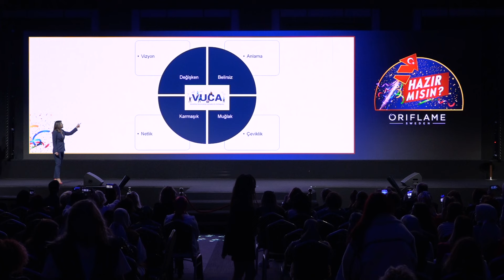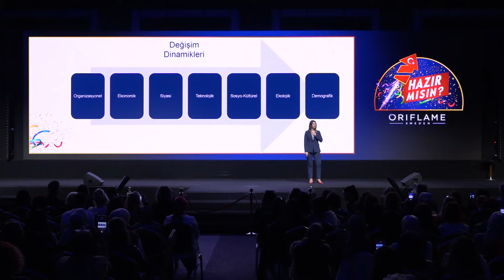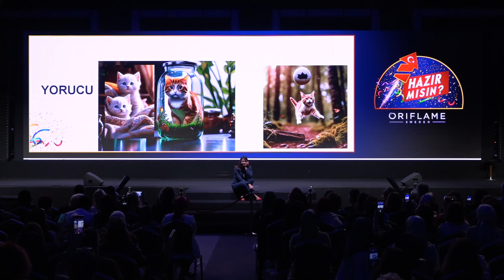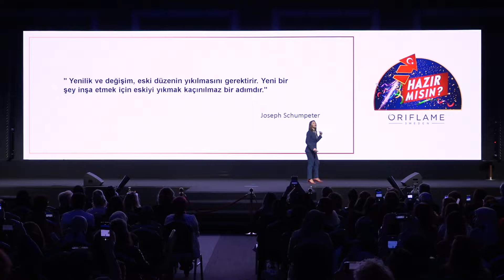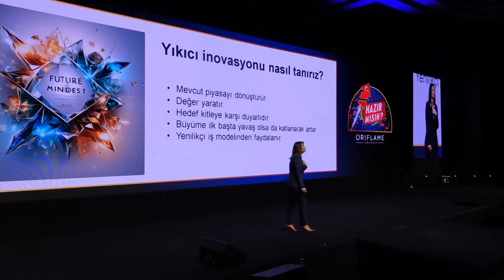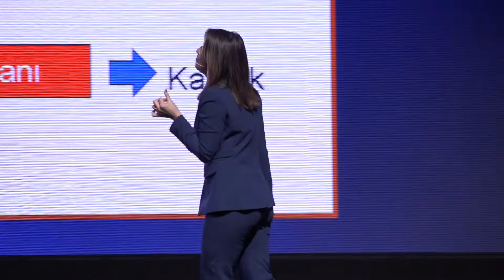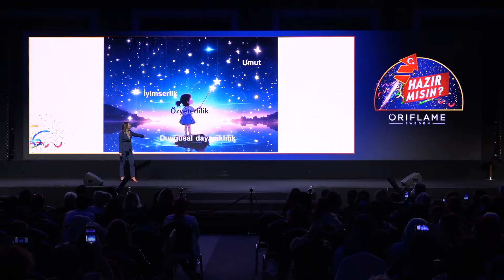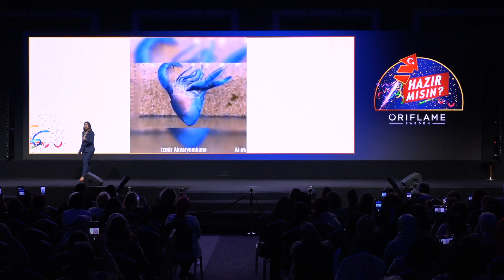Yıkım Olmadan Yapım Olmaz.